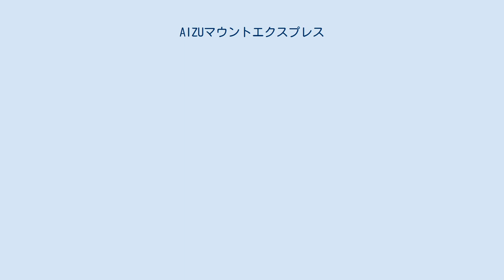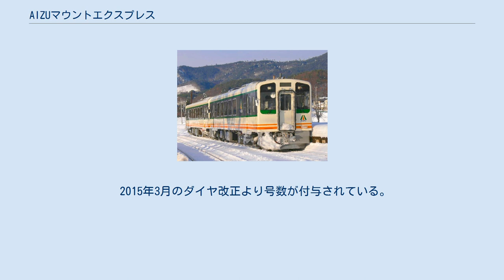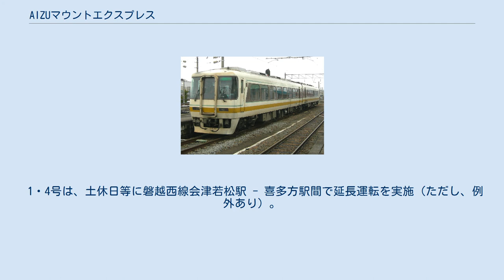AIZUマウントエクスプレス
AIZUマウントエクスプレス（あいづマウントエクスプレス）は、会津鉄道が保有する優等列車用の車内設備を備えた気動車の愛称、およびこの気動車を使用した快速列車の愛称である。
 本項では、同様に会津鉄道の気動車の愛称として用いられ、2013年3月までは列車の愛称としても用いられていたAIZU尾瀬エクスプレス（あいづおぜエクスプレス）についても記述する。
 AIZUマウントエクスプレス・AIZU尾瀬エクスプレスは、元来は下記の車両に与えられた愛称である。
使用車両の愛称をそのまま列車名としていたが、2013年3月17日のダイヤ改正以降、AIZU尾瀬エクスプレスの愛称があるAT-600形もAIZUマウントエクスプレスとして運行されている。
 列車としては、会津若松 - 鬼怒川温泉駅間をJR東日本只見線・会津線・野岩鉄道会津鬼怒川線・東武鬼怒川線を経由して、AIZUマウントエクスプレスが1日2往復運行されている。
うち1往復は鬼怒川温泉駅をまたいで東武日光線東武日光駅まで運行されている。
同列車は下今市駅でスイッチバックを行う。
また、土休日は1往復がJR磐越西線喜多方駅まで延長運転している（延長運転を実施しない場合もある）。
 全車両普通車自由席で運行されている。
鬼怒川温泉駅で東武特急スペーシア「きぬ」・「（スペーシア）きぬがわ」に接続する（「きぬ」は浅草発着、「（スペーシア）きぬがわ」はJR東北本線（宇都宮線）・湘南新宿ライン直通新宿発着）。
 2015年3月のダイヤ改正より号数が付与されている。
東武鉄道の特急列車と同様に会津若松方面が下りを表す奇数、鬼怒川温泉方面が上りを表す偶数となっている。
 1・2号は鬼怒川温泉駅 - 会津若松駅間、3・4号は東武日光駅 - 会津若松駅間の運転。
以下特に記載している駅を除き、区間内の全ての駅に停車する（途中駅の詳細は各区間のリンク先を参照）。
 1・4号は、土休日等に磐越西線会津若松駅 - 喜多方駅間で延長運転を実施（ただし、例外あり）。
同区間は途中塩川駅にのみ停車する。